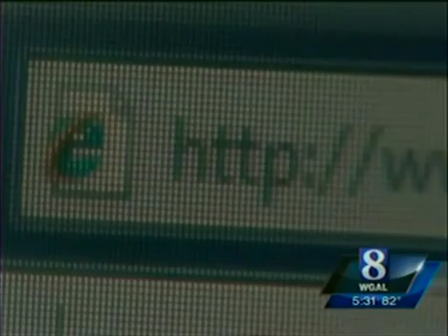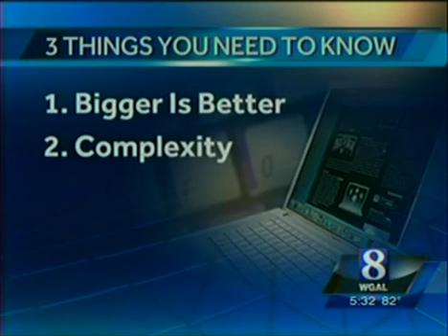Fighting Cyber Crime Featuring Chuck Davis of HU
Chuck Davis of HU faculty giving insights to WGAL-8 for its story on fighting cyber crime.
Chuck Davis, MSIA, CISSP-ISSAP teaches Ethical Hacking and Computer Forensics classes for Harrisburg University. Chuck is a Senior Security Architect at a Fortune 500 Company and previously worked as a Security Operations Manager for IBM. Mr. Davis holds the CISSP and ISSAP certifications from (ISC)2. He co-authored two books on the subject of security, holds three patents and has four published invention disclosures. He has been a speaker at numerous security conferences and was a featured guest speaker a Hacker Halted Conference in Mexico City.